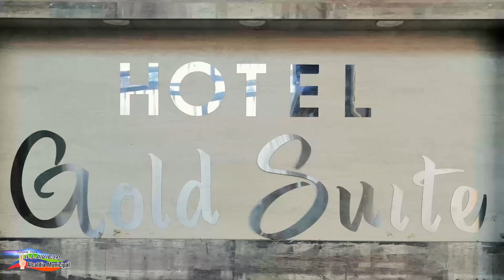Tú - Escuela de Música Villavieja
Deleitémonos con esta muestra musical llamada Tú de Carin León, interpretada por la escuela de música de Villavieja. TodosPorVillavieja.